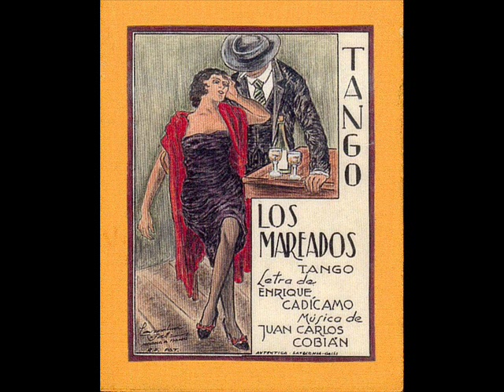LOS MAREADOS / RICARDO BLANCO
Tango Los Mareados Canta Ricardo Blanco